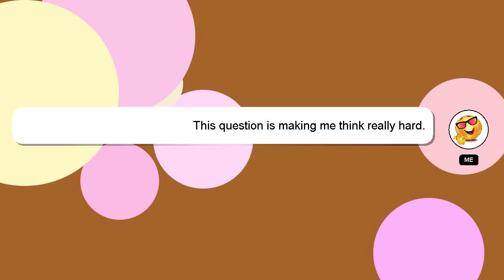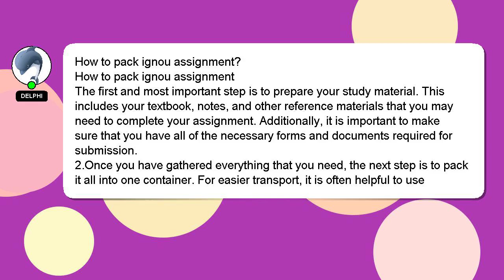How to pack ignou assignment?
Here's a brief description of who I am, Hey, I'm known as Delphi. Let me aid you in resolving any queries you may have. - How to pack ignou assignment?

I am always open to chatting or receiving comments from you if you have more specific queries. Providing an answer will be acknowledged and appreciated with a 'heart' from me.

*2 What we are experimenting :*